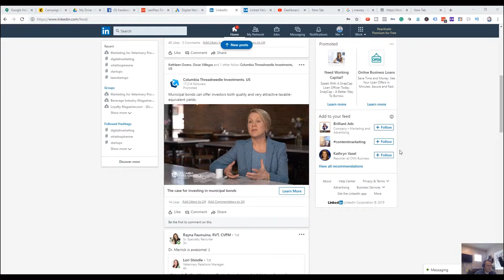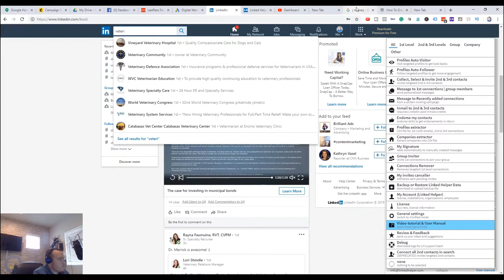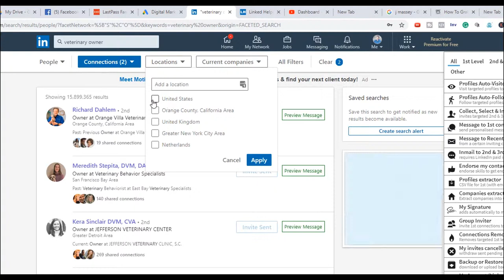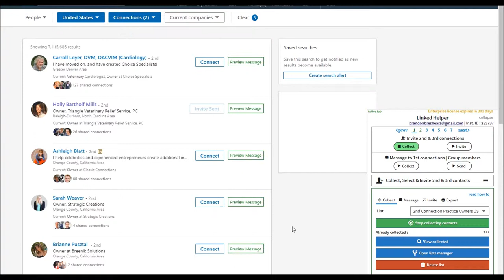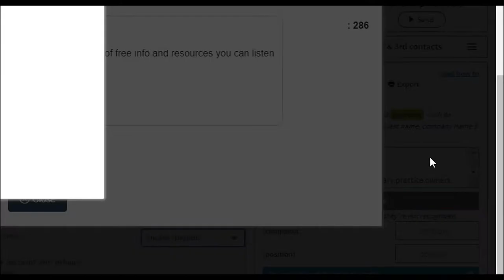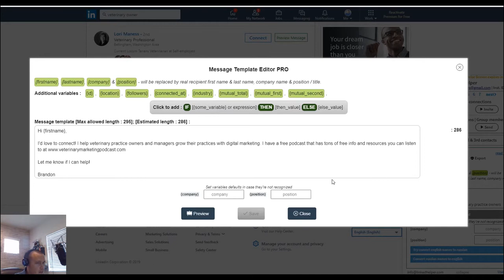Linkedin Marketing Software Review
In this video, I cover one of my favorite Linkedin marketing softwares: Linkedhelper

This isn’t a promoted or sponsored video, but linkedhelper let you do “organic” looking marketing activities automatically. If you want to learn how to auto invite, aut follow up and how to export your linkedin contacts so that you can use Linkedin as the powerhouse social media platform that it is, then this is the video for you.

Linkedin is one of the best social media platforms to use right now, and if you’re looking to connect with professionals or do B2B sales, there are few places that are better for marketing. I made a video that explains linkedin marketing strategy you should use to grow your business

Once you understand that strategy behind how to approach marketing on linkedin, you’ll be in a better place to understand how to use this amazing software tool.

As a software tool for linked helper, you’re able to:
Get thousands of targeted contacts by sending personalised invitations to 2nd & 3rd contacts
Auto-mailing system, Auto-Responder, Sequential Messaging to 1st connections or LinkedIn Group Members
Automatic Profiles Visiting & Export to CSV file (Google Sheets / MS Excel)
Build targeted mailing list
Boost your profile and get hundreds of endorsements from other users in no time
Invite 1st connections to join a LinkedIn Group
Endorse your contacts automatically to get endorsments in return
Automatically add your signature to messages
Automatically follow or un-follow LinkedIn connections
Automatically withdraw sent pending invitations (invites canceller)
Powerful Lists manager - allows to build your own lead generation funnel and avoid intersections between campaigns